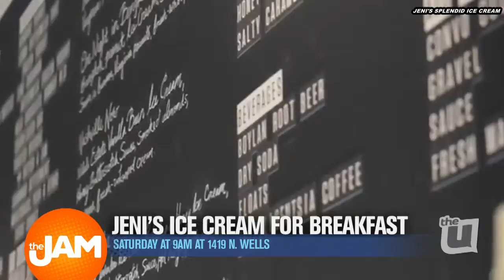Weekend Round Up: Events Around Chicago with Zak Stemer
The weekend is here which means it’s time to check out what’s happening this weekend! From The Dusable Museum to eating ice cream for breakfast, Zak Stemer rounds up this weekend events!

For a complete list, check out chicagosplash.com